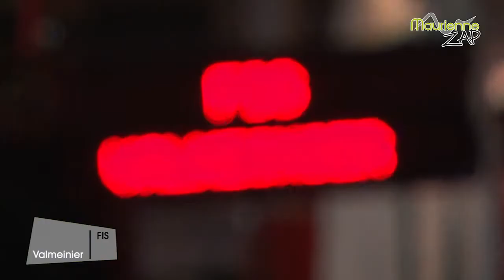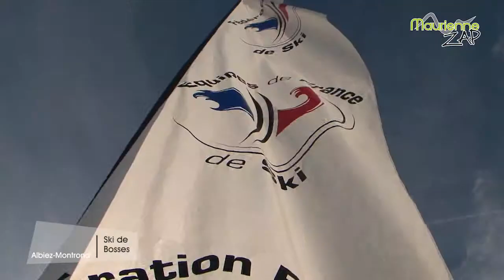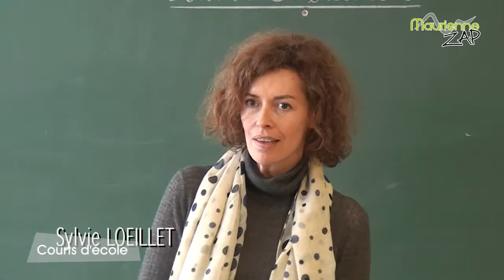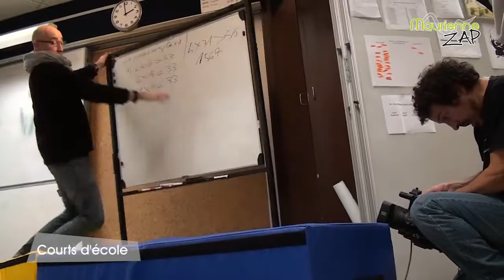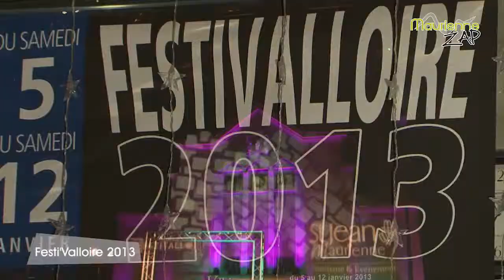Maurienne Zap #115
Au programme de ce nouveau Maurienne Zap : slalom spécial en nocturne sur le front de neige de Valmeinier, coupe de France de ski de bosses à Albiez-Montrond, making-of des courts d'école réalisés dans le cadre de festi'Valloire, 10 ème fête nationale du court-métrage à Saint Jean de Maurienne et Valloire et clip de présentation de l'association Freestyle Galibier Thabor. Bon Maurienne Zap à toutes et à tous !